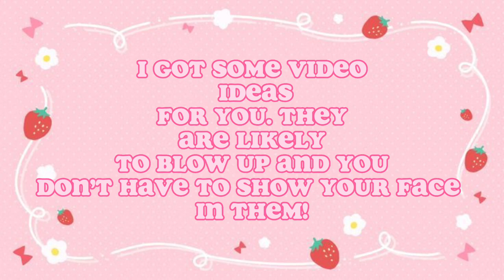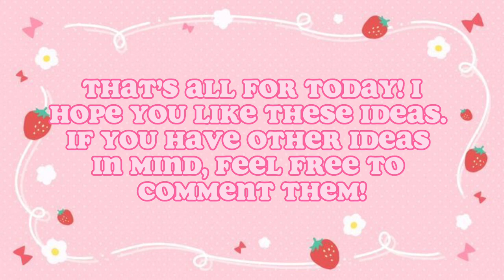(NO FACE!) 10+ Preppy/ Aesthetic Video Ideas That Might Go Viral! 2023.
Hello my Lemons, today is just a quick and simple video. :)